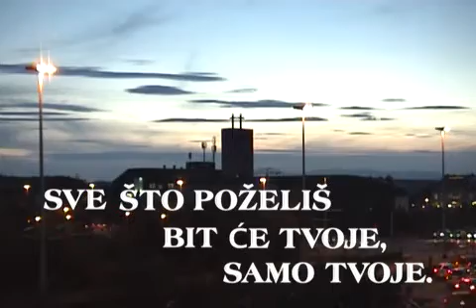Život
O životu.